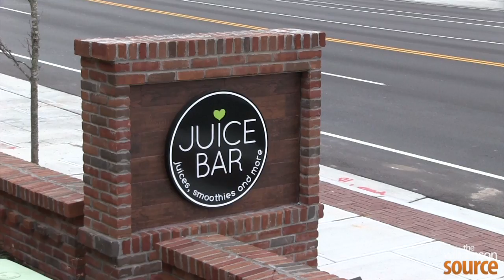What's Served at Juice Bar?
The Juice Bar in Franklin is open and franchise owner Jason Collins tells us about some local fair and juices that may be purchased at the new location.